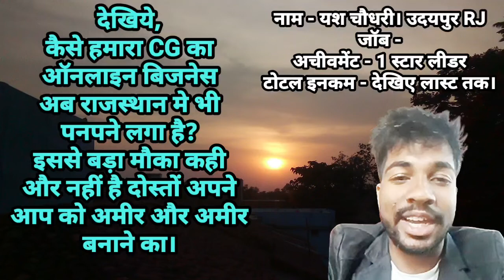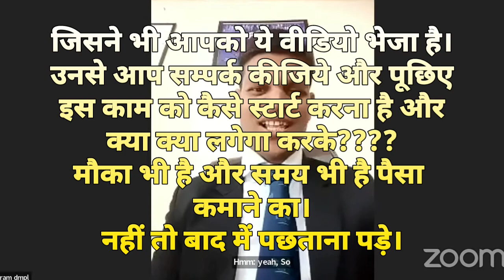दोस्तों, dmpl अब छत्तीसगढ़ हि नहीं दूसरे राज्यों मे भी तहलका मचा रहा है। आईये देखते है कहा है?